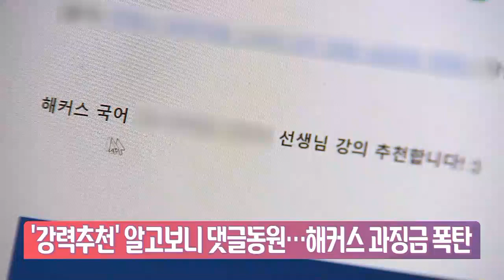소비자 기만에 해커스, 롯데홈쇼핑·CJ온스타일 망신살 [기업 백브리핑]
어학원으로 유명한 해커스, 홈쇼핑 채널 롯데, CJ온스타일.

소비자 기만했다가 망신살 뻗쳤습니다.

먼저 해커스, 온라인 카페를 운영하면서 게시글 등에 강력 추천, 교재 추천 홍보를 했는데, 직원이 아닌 일반 수험생이 작성한 것처럼 했다가 딱 걸렸습니다.

직원 동원한 댓글 부대인 셈인데, 공정거래위원회 소비자 기만이라며 7억 8000만 원 과징금 부과했습니다.

롯데홈쇼핑, CJ온스타일 홈쇼핑 채널도 소비자 기만으로 뭇매를 맞았습니다.

◇ Biz 포커스 (목 오후 12시~12시 25분)